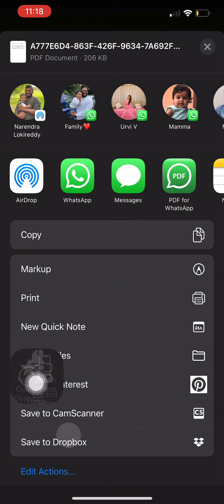Reddy | Convert word to PDF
Convert your Microsoft Word document(.docx) into PDF using iOS app and Microsoft's api